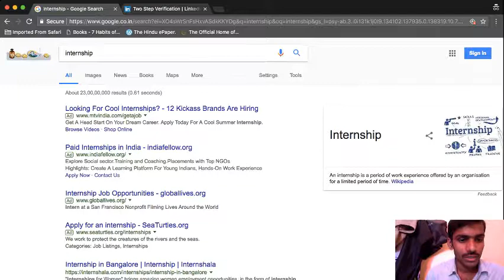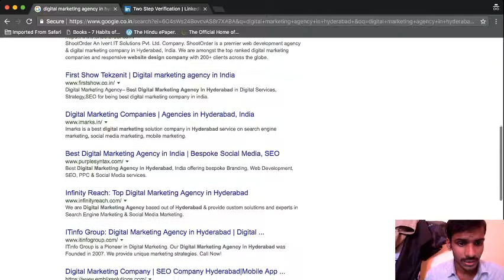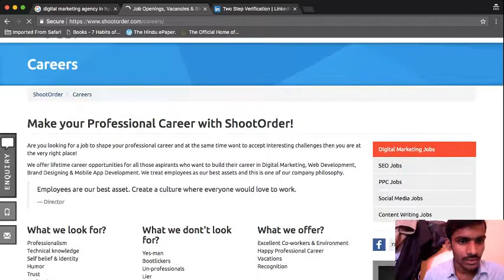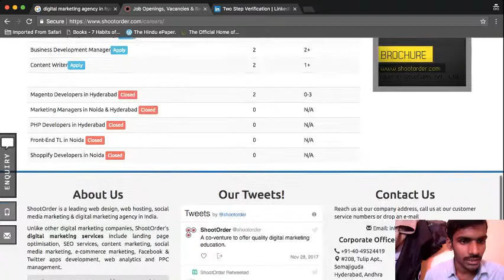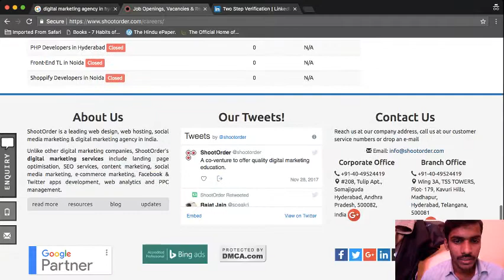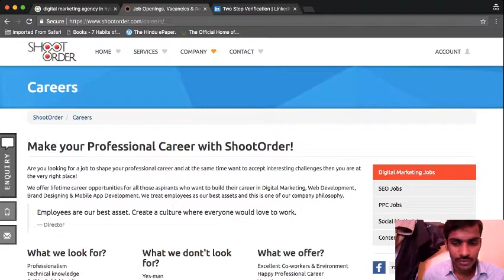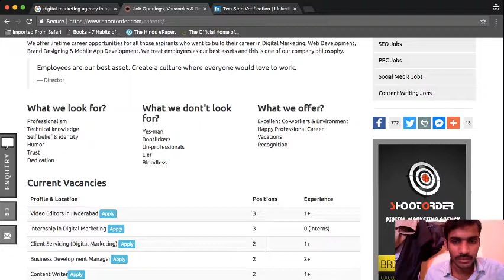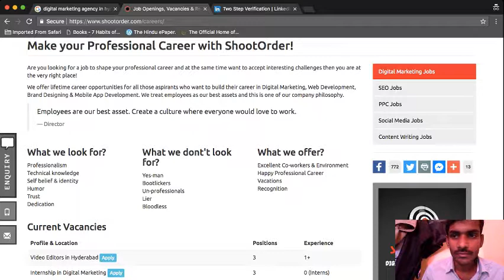Get Digital Marketing Internship Opportunities near by you